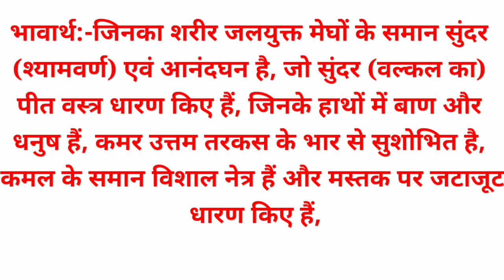श्रीरामचरित मानस नित्य संदेश (01 अगस्त)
सान्द्रानन्दपयोदसौभगतनुं पीताम्बरं सुंदरं पाणौ बाणशरासनं कटिलसत्तूणीरभारं वरम्‌। राजीवायतलोचनं धृतजटाजूटेन संशोभितं सीतालक्ष्मणसंयुतं पथिगतं रामाभिरामं भज॥

भावार्थ:-जिनका शरीर जलयुक्त मेघों के समान सुंदर (श्यामवर्ण) एवं आनंदघन है, जो सुंदर (वल्कल का) पीत वस्त्र धारण किए हैं, जिनके हाथों में बाण और धनुष हैं, कमर उत्तम तरकस के भार से सुशोभित है, कमल के समान विशाल नेत्र हैं और मस्तक पर जटाजूट धारण किए हैं, उन अत्यन्त शोभायमान श्री सीताजी और लक्ष्मणजी सहित मार्ग में चलते हुए आनंद देने वाले श्री रामचन्द्रजी को मैं भजता हूँ॥